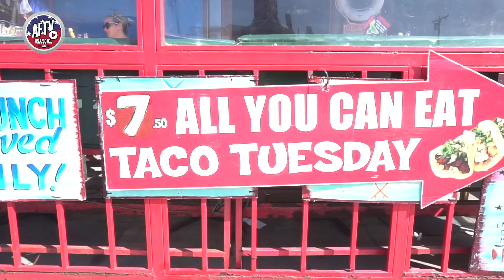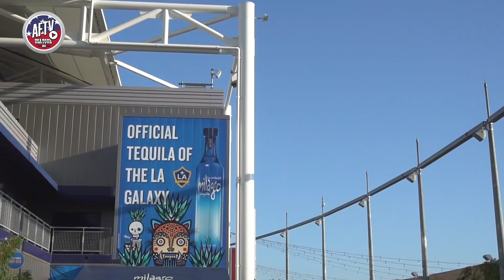California Gooner Love! | AFTV USA Vlog Day 6 in Los Angeles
Every Arsenal games pre-season game live for just £11.99 a month on Sky and the Premier Player Virgin TV customers should contact their operator for pricing.

Premier Sports is available on Sky (Channel 412), Virgin (ch 551) & via the online player, Premier Player